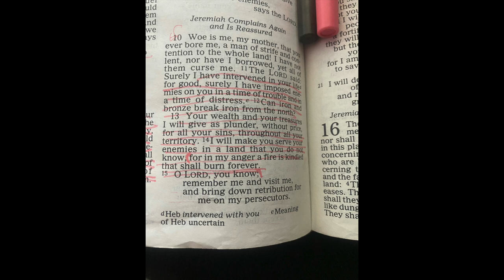👄💦♨️date night -SEXY & CUVRY 30+ LOOK BOOK 🔥🔥🌶| crystal ink 🔏💋